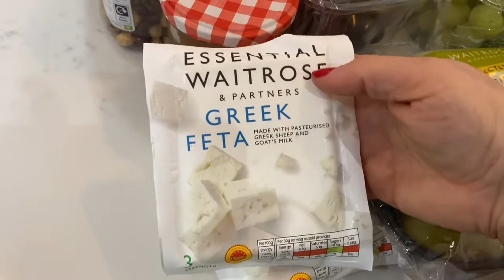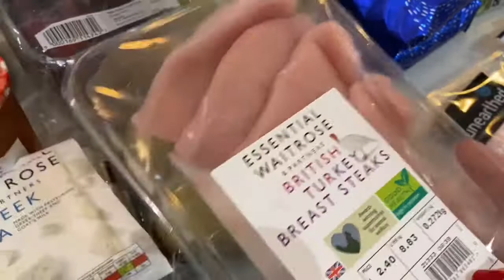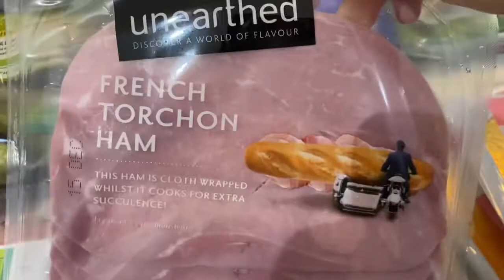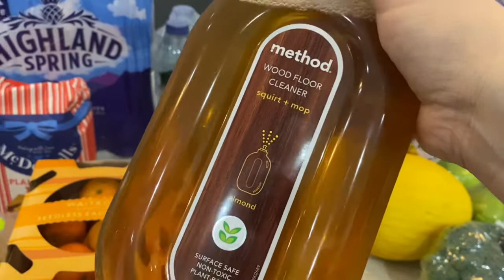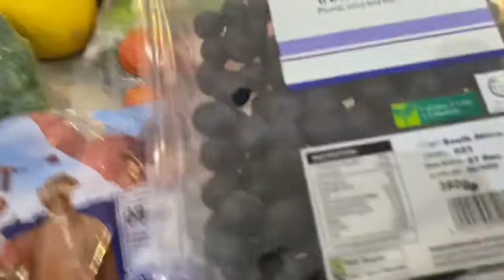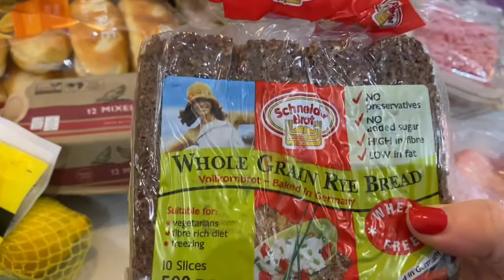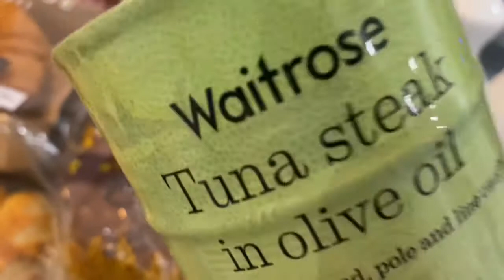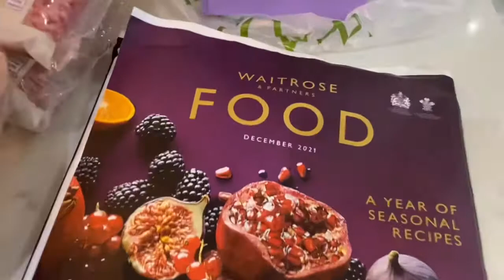WAITROSE online food shopping haul - Friday 3rd Dec 2021 in West London, UK! Biggest shop so far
WAITROSE Online Food Shopping Haul - West London UK delivered on 3/12/2021

Hello Lovelies!

Thank you for selecting to watch this video. A few people have inspired me to make this video and I will be making more in future when we go buy our main grocery shopping.

We are a family of 3 consisting of my lovely Lebanese mother (and Grandma) called Najat, my beautiful and logical thinking younger sister, Pola and myself, the nutty and dotty person known as Rola, looking after the social platforms of YouTube, Instagram, Facebook and TikTok!

I’ve created these platforms to share our passion of sharing my mother’s Lebanese home cooking, as well as dishes I make and desserts made by my younger sister.

To help our channel, you may choose some or all of the following:
please like 👍🏻 the video, subscription and comment.

For this week, we spent £195.13 in total, with the main shop coming from Waitrose online

Also, here are the links to other videos I made and made references too within this video:
Home-made Yoghurt

If you like these types of videos, please click like 👍🏻 and we’d be happy to make more.

In the meantime, take care and stay safe 🙏❤️🌹

✅Connect & follow us with Café Najat on social media via✅
Twitter: Café Najat UK
Tiktok: Café Najat UK

Video showing you how to make these step-by-step can be found on the social media pages of Instagram, Facebook & YouTube under Café Najat UK ❤️💜❤️